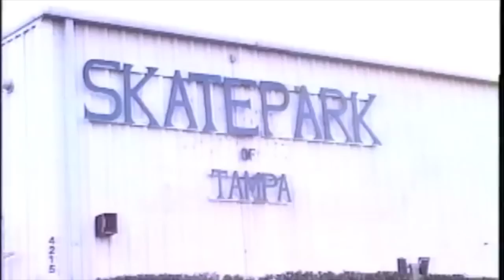Tampa Pro 2015 Teaser